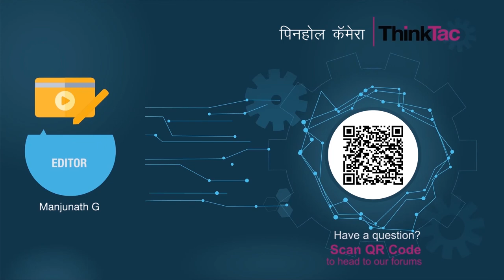Pinhole Camera with Marathi Subtitles | ThinkTac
Introduction
A pinhole camera is a simple camera without a lens but with a tiny aperture. When light passes through this tiny aperture, it projects an upside down image of the object being observed through the aperture. In this TACtivity, we will make a pinhole camera using a chart paper, butter paper, and tape to see lovely inverted images.